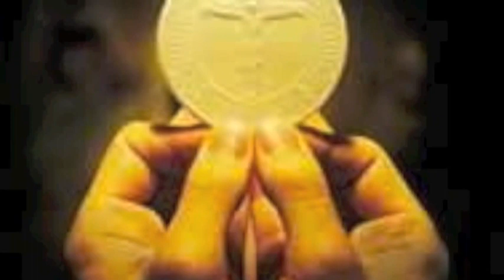Giovanni de Macque (ca.1550-1614): "Consonanze Stravaganti"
Organist: Kirk M. Rich performs the Consonanze Stravaganti of Giovanni de Macque on the Brombaugh organ, Op. 25 in Oberlin College's Fairchild Chapel. The instrument dates from 1981 and features a meantone temperment. De Macque could be dubbed father of the Neopolitan keyboard school, his works ranging from the conservative (the ricerar) to the "stravaganze," a type of keyboard style utilizing experimental chromaticism and unexpected modulatory passages. The "shock" value, of course, would be totally moot without the intensity of dissonance available in meantone temperment.